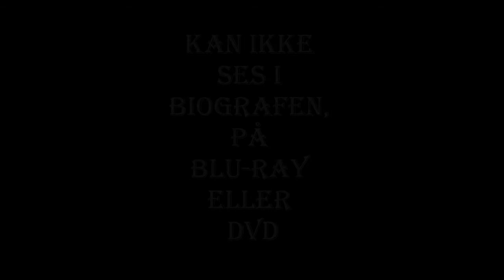Dræber Kaninen: Trailer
Trailer Fra Vores Næste Film: Dræber Kaninen